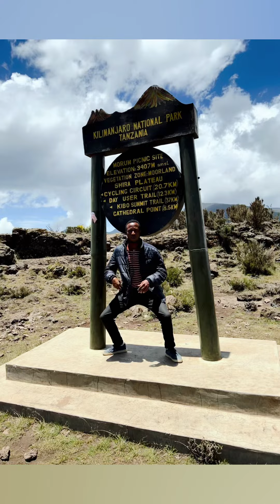HEBREW ISRAELITE AFRICA CHARLESTON SOUTH CAROLINA TO TANZANIA ARUSHA AFRICA GULLAH ISRAELITE JESUS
GULLAH GEECHEE AFRICA FROM CHARLESTON SOUTH CAROLINA TO TANZANIA ARUSHA AFRICA. THE MOTHER OF GULLAH GEECHEE RETURNS. BLACK HOME.

Godfrey KhiLL Gullah Jack The Geechee
GULLAH GEECHEE AFRICA
From Charleston South Carolina the United States of America presents Black to Mother Africa.
East Africa Tanzania Arusha and the Safari Black History International Tour.
We take you from Charleston to Africa and then we bring you black to Charleston.
***WARNIG*** WARNING
Some customers will want to extend their tour and we are fully prepared to extend hotel stays and arranging your airplane flight tickets. Other customers will decide on staying in paradise for good.
Come and take a real Black History International World Tour with Gullah GeeChee Africa Tours.